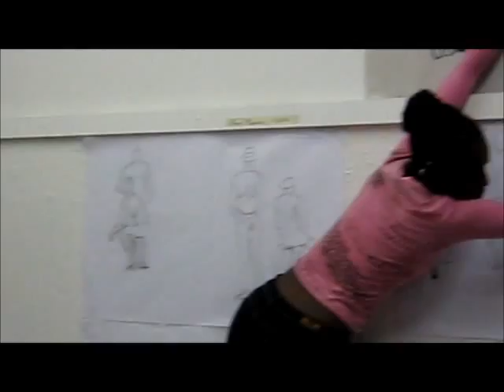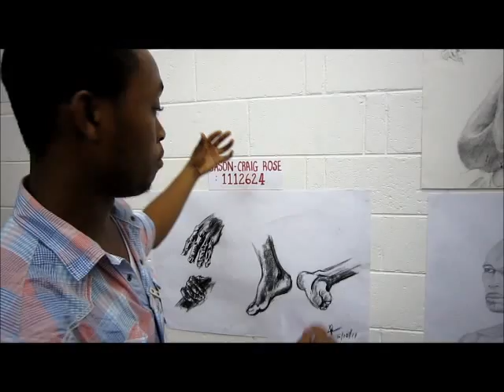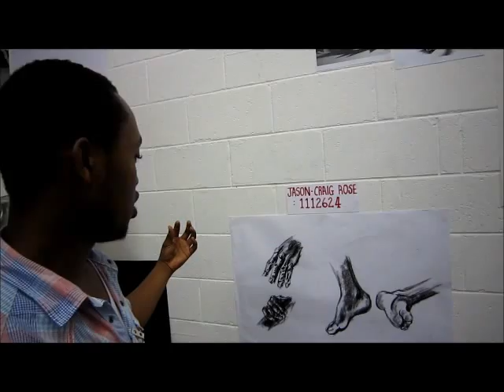Edna Manley Drawing Class Crit.